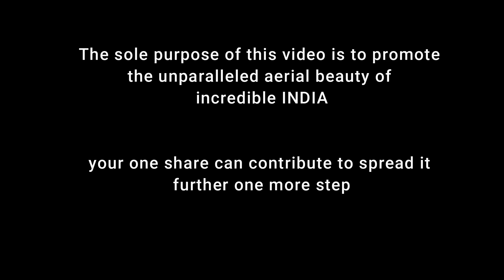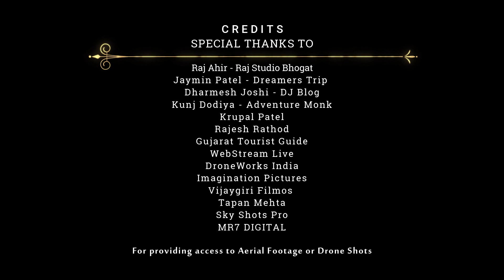Aerial Beauty of Temples in Gujarat| Gujarat Temples Drone Shots Somnath Galteshwar Pavagarh Modhera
Enjoy the unseen aerial beauty of Temples in Gujarat.
This Video includes the drone footage of following places-
Somnath Temple
Lord Shiva Statue in Sur Sagar Lake
Lord Shiva statue in Chikhil
Parnera Chamunda Mata Mandir
Palitana Jain Mandir
Nageshwar Jyotirlinga
Modhera Sun Temple
Shabri Dham
Galteshwar Mahadev
Kalika Mata Mandir Pavagarh Champaner
Abhay or Abhyaay Mata Mandir
Hinglaj Mata Mandir
Mogal Maa Mandir
Kodiyar Sea Beach & Temple
Koteshwar Mahadev

Thanks to the following Channel and Individuals from the bottom of my heart to provide the access the aerial shots.
Video Credits-
Raj Ahir-

Jaymin Patel -
Channel -